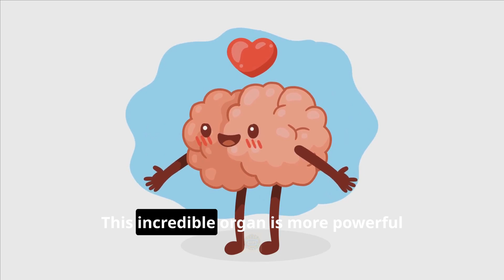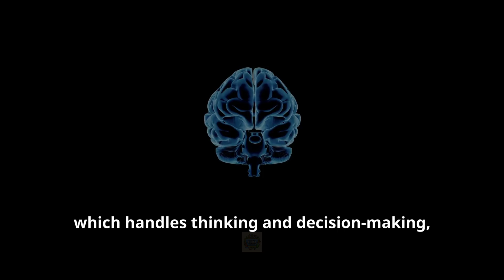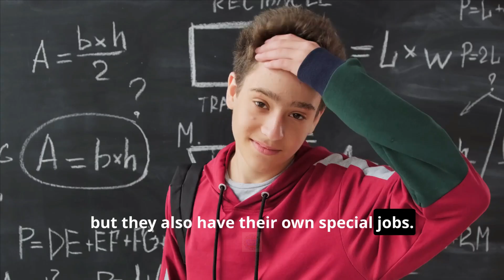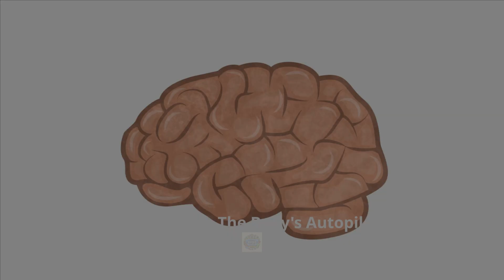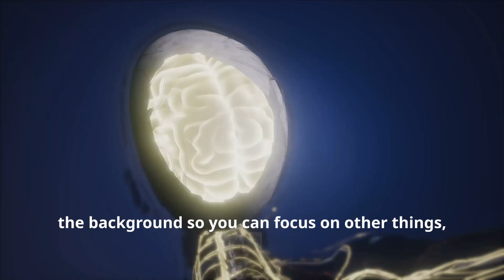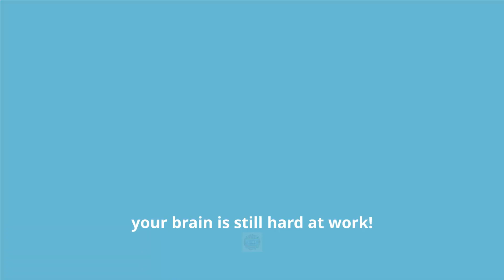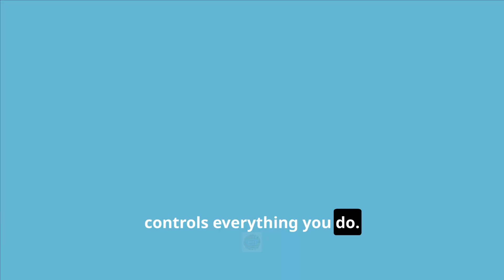How the Brain Works! 🧠 Fun Facts for Kids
Hey science fans! Ready to explore the fascinating world of the human brain? This amazing organ lets you remember songs, learn new skills, and perform physical activities. Your brain is like a supercomputer, processing information faster than any machine and controlling everything you do.

Inside your head, billions of neurons send messages at lightning speed, helping you think, learn, and understand the world. The brain has several key parts:

Cerebrum (The Thinking Cap): The largest part of your brain, handling thoughts, actions, and memories. The left side manages language, logic, and math, while the right side handles creativity and art.

Cerebellum (The Balancing Act Champion): Coordinates balance and movement, allowing you to walk, catch a ball, and perform smooth actions.

Brainstem (The Body's Autopilot): Controls automatic functions like breathing, digestion, and heartbeat, keeping everything running smoothly without conscious thought.

Your nervous system, a network of nerves, carries messages between your brain and body. This system allows you to react quickly, like when you touch a hot stove.

Even while you sleep, your brain remains active, managing vital functions and processing the day's information.

You can test your nervous system's speed with a simple ruler experiment to see how quickly your brain and body respond.

So remember, your brain is an incredible command center, always at work to help you live and explore. Keep learning about this amazing organ and its functions!